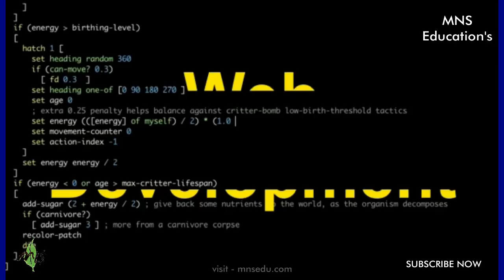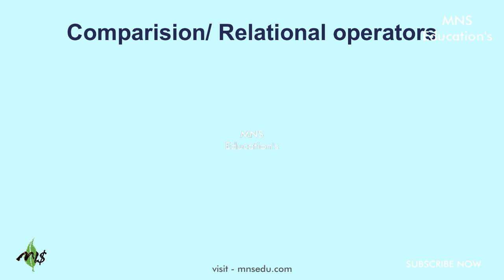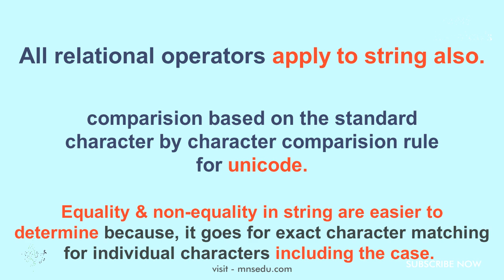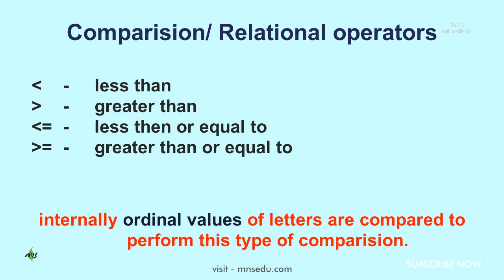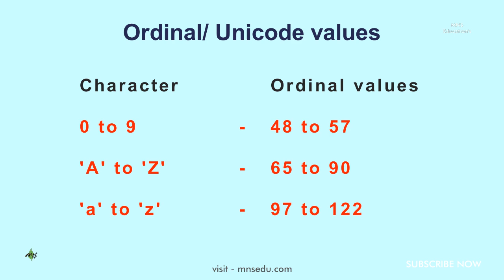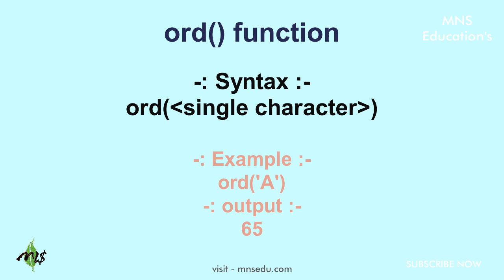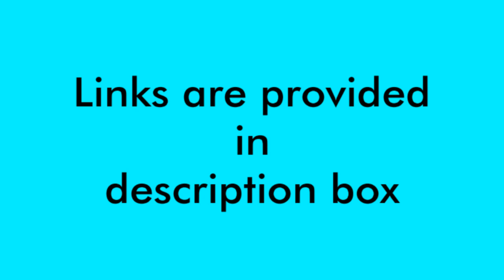StringComparision|Python3|CBSE|CS|IP|11th|12th|BCA|PGDCA|CSE|ordFunction|chFunction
MNS Education's :- other videos related to programming languages are -

String types, Escape sequences

Flow chart

Digital Number System

Difference between for & while

Selection Construct

Increment/Decrement operators in c

Data types python

Binary&AugmentedAssignmentOperator

Random & Statistics module

Operators used in string

String slice & index

String Introduction indexing etc

List vs string